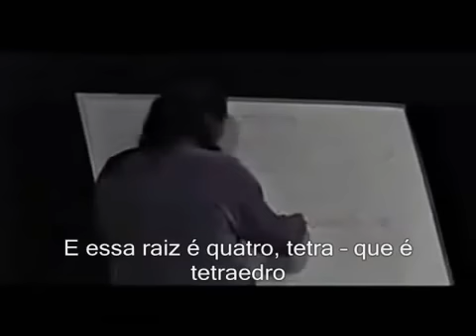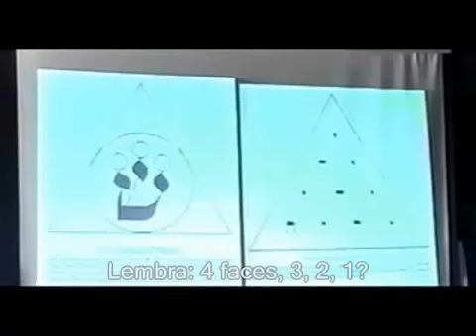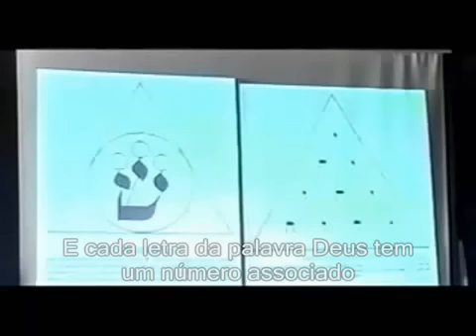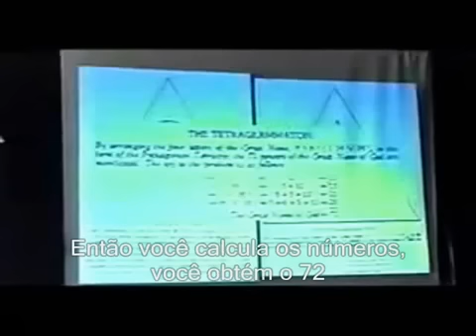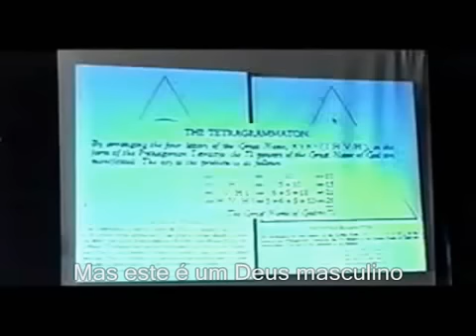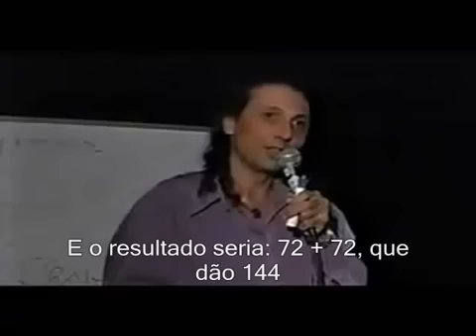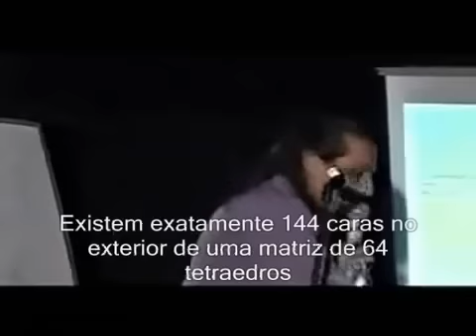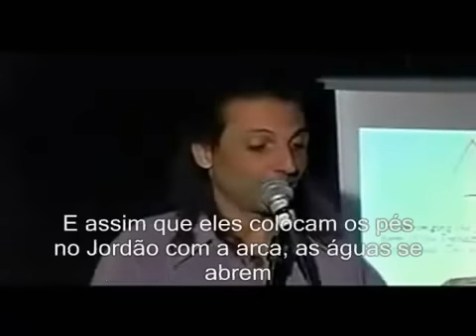Nassim Haramein 40 - YHWH